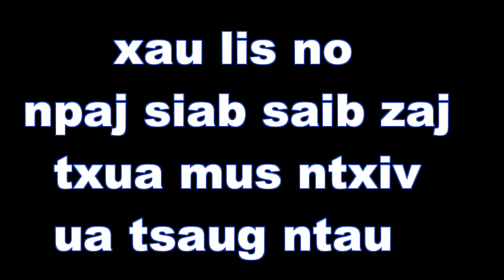Paj huam niam txoj kev hlub